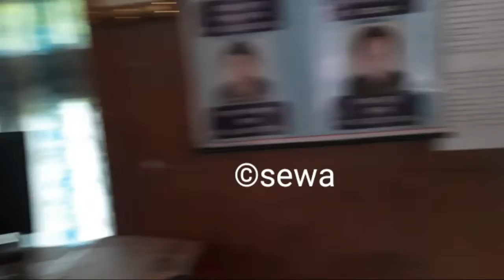काेविट विरुद्धको खाेप यसरी सम्पन्न हुदै | WADA -4 MAHAKULUNG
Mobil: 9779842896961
Host:- Jit Kulung(Ghama Jit Rai)
           Motiram Rasaili